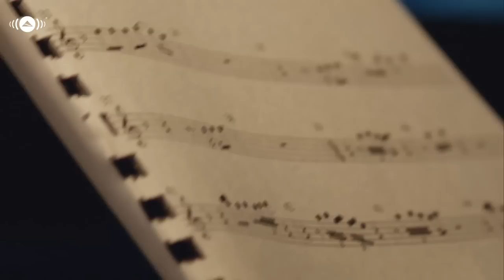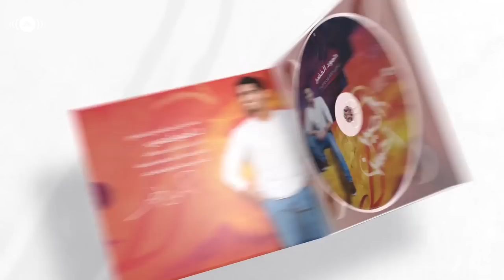Humood - New Album Trailer | حمود الخضر - إعلان ألبوم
- Humood - Aseer Ahsan | New Album Trailer
Album Out Now
حمود الخضر -إعلان ألبوم أصير_أحسن | حالياً في الأسواق

Awakening Records
هي إحدى الشركات التابعة لشركة أويكنينج العالمية وهي شركة بريطانية لها فروع في الولايات المتحدة الأمريكية و مصر.
تمثل أويكنينج ريكوردز حاليا ستة فنانين هم: حمود الخضر (الكويت)، ماهر زين (السويد)، مسعود كرتس (مقدونيا)، رائف (أمريكا), هاريس جاي (بريطانيا) - (إضافة إلى سامي يوسف، حمزة نمرة وعرفان مكي وآخرين في وقت سابق).